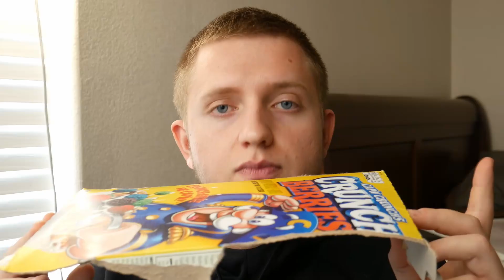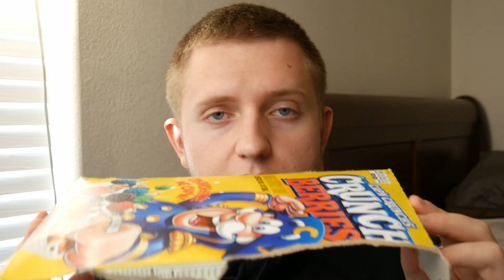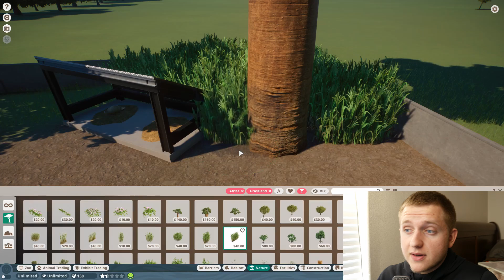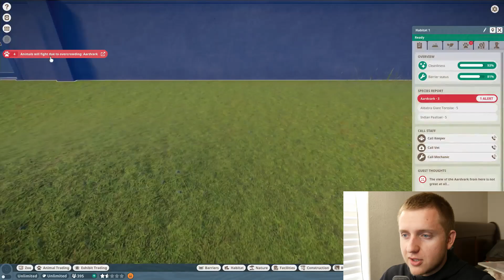Using Wormholes to Ripen Avocados